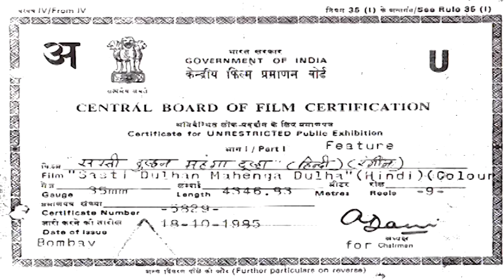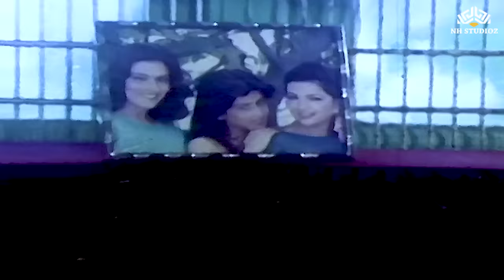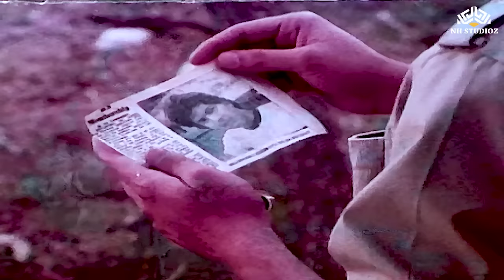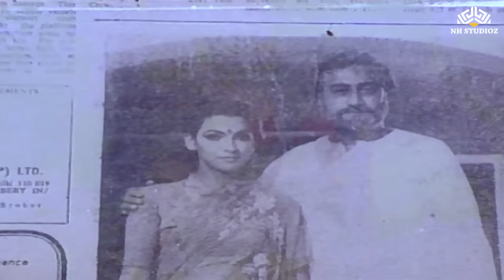सस्ती दुल्हन महँगा दूल्हा |आदित्य पंचोली, प्रिया तेंदुलकर, महेश आनंद | Full Hindi Movie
Movie Name : Sasti Dulhan Mahenga Dulha (1986)
Starring : Mahesh Anand, Arun, Beena Banerjee, Raj Bharti, Sudhir Dalvi, Dan Dhanoa, Chabbi Dhariwal, Goga Kapoor, Mehmood Jr, Priya Tendulkar, Jagdish Raj, Rajendranath Malhotra & others
Director: Bhappi Sonie
Music Director: Usha Khanna
Producer: Bhappi Sonie